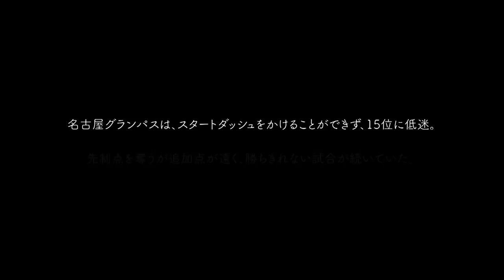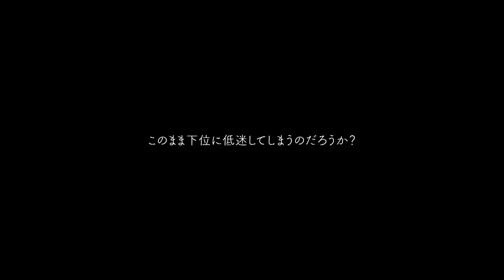『INSIDEGRAMPUS THE DEEP 2022 ーVol.2 信じ続けた先にー』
今シーズンも1台のカメラが
チームを追い続ける…🎥

『INSIDEGRAMPUS THE DEEP ーVol.2 信じ続けた先にー』

2022シーズンの苦しんだ序盤戦、チーム内部で起きていたこと⚽️